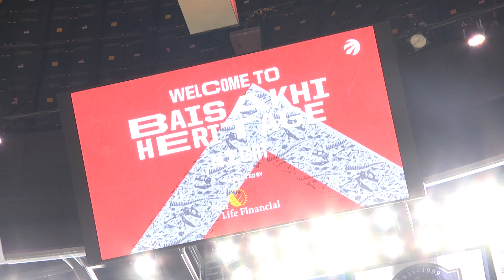#15 - Nav Bhatia DISSES Mark Wahlberg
Since he first landed in Canada, Toronto has been his home. Trying to find a hobby outside of work, he stumbled upon the Toronto Raptors. Now known worldwide, Mr. Nav Bhatia has fashioned himself an identity and a fun exciting name.  He is known as the SUPERFAN. Lets take a small look into the life of the Raptors Ambassador, Toronto's beloved Superfan, NAV BHATIA.